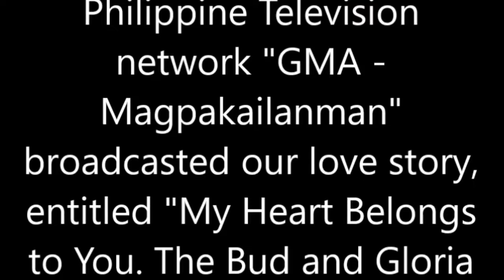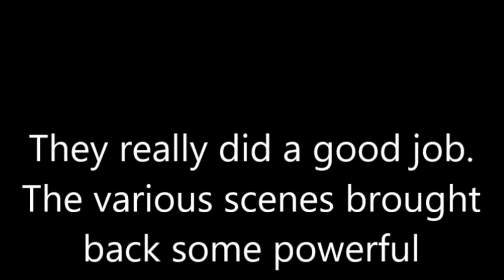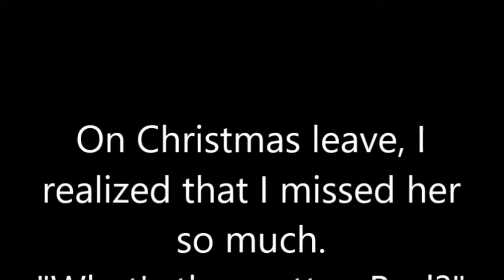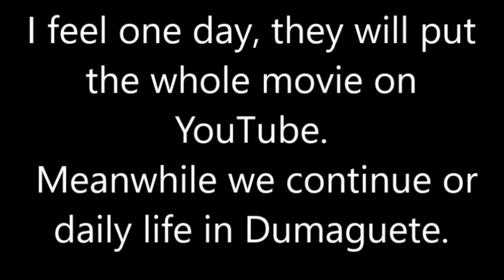Watching our love story on Philippine TV (A blast from the past)@MisterBudBrown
Also, we were featured on Korina Sanches' "Rated K" program.

I am a retired sixth grade teacher from California who is, after living twelve years in the Philippines with my wife, Gloria, is now living in a small community in California close to the Mexican border. My passions are studying and learning languages traveling and always learning new things.  If you enjoy these videos please consider a small donation to keep this channel going.
Cheers,
Bud